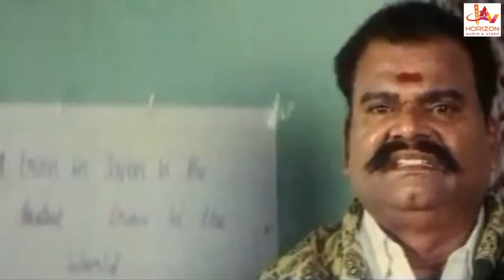வயசு பொண்ணு.. அரமணிநேரம் அசையாயமால் படுத்துக்க முடியாதா | Tamil Comedy Scene | Vindhya | Gandhimathi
Settai (சேட்டை ) is an Indian Tamil language comedy film directed by Shivan. The film stars Pandiarajan, Livingston and Vindhya, with Vinu Chakravarthy, Ganthimathi, Balu Anand, and Priyanka Shailu playing supporting roles. The film, produced by P. G. Balaji and T. Kavidasan, had musical score by German Vijay and was released on 14 May 2004